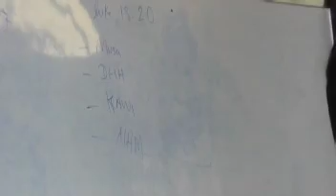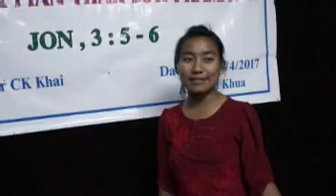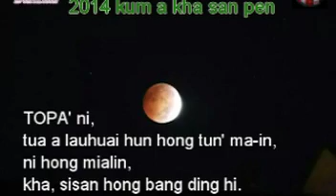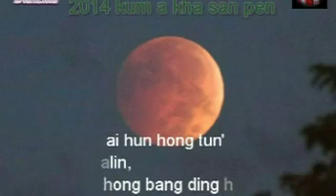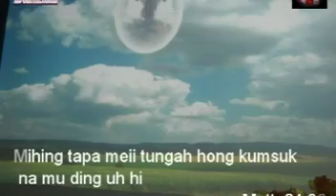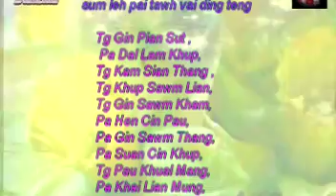Sia CK Khai : Anlangh Khua Camp April 24-28, 2017 (P-1 of 2)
Tulsa USA a om Tg. Gin Pian Suut@Suutbawi in veina tawh a khua ading Sia CK Khai tawh Khanlawhna Camp a bawlna video hi. A man YouTube ah hong upload sak in acihna tawh kizui in mipite muh ding  deihsakna tawh hih video hong ki upload a hihi.

Hih video a enkha a kua mapeuh tung-ah Topa'n thupha hong pia ta hen!